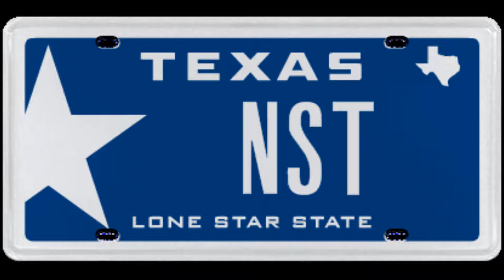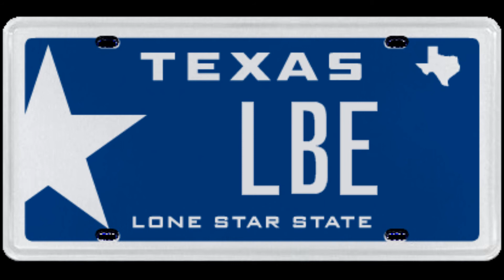If Lovin' You Is Wrong - Teddy (Chopped & Screwed)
Choppin Boys Up For Lincoln Block Ent. tap tap ♪♫♪♫♪♫.